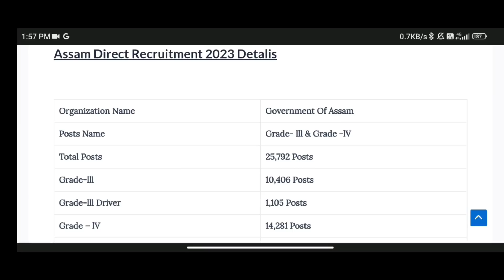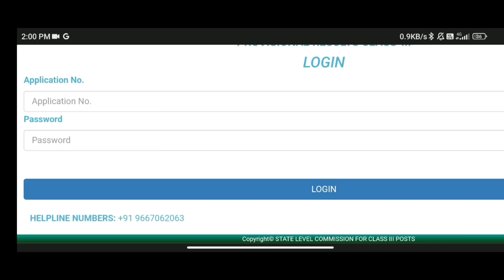🔥 Good News Assam Direct Recruitment Final Result আহিগল Links Active Big update🔥